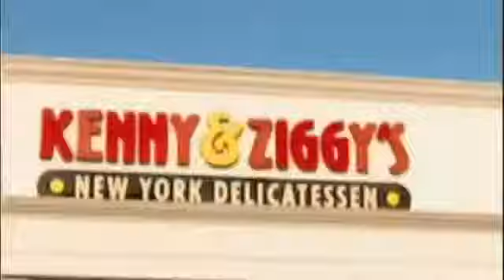Kenny and Ziggy's DDD